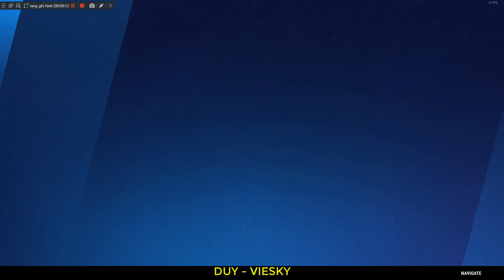Disney SpeedStorm - HERA'S CIRCUIT